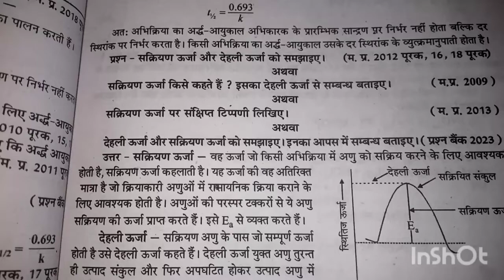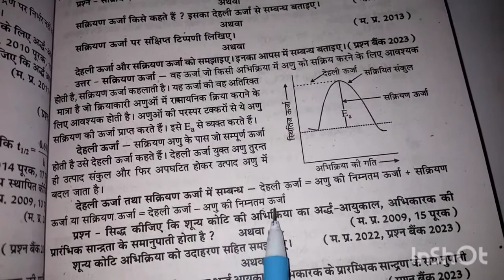सक्रियण ऊर्जा और देहली ऊर्जा को समझाइए | सक्रियण ऊर्जा पर संक्षिप्त टिप्पणी लिखिए